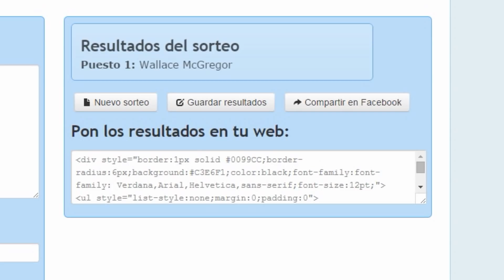Sorteo The Witcher 3 PC (Resultado)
Felicidades al Ganador :-)

Para poder participar solo tienes que dejar tu comentario y hacer retwit a este Twit

Y entras en el sorteo de un flamante Hoopa para tu pokémon X, Y o Rubi Omega, Zafiro Alfa.